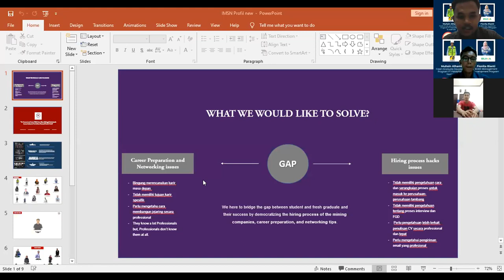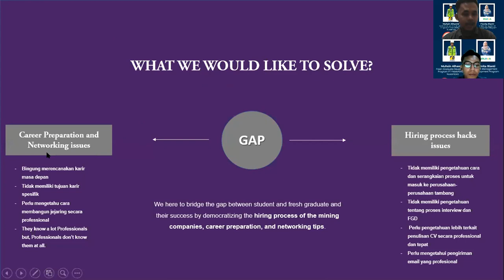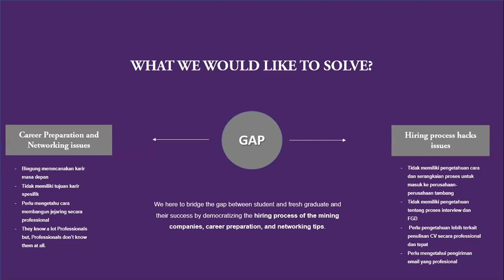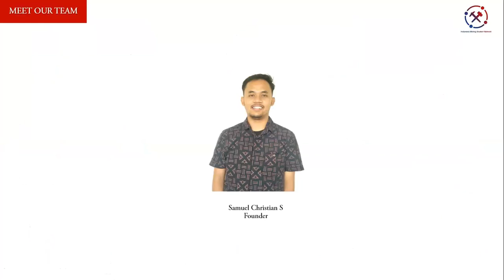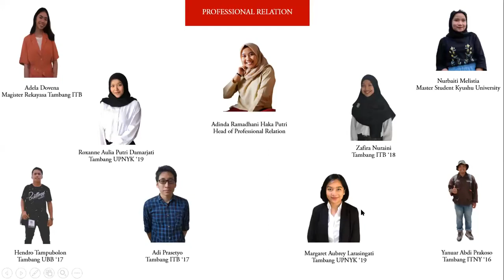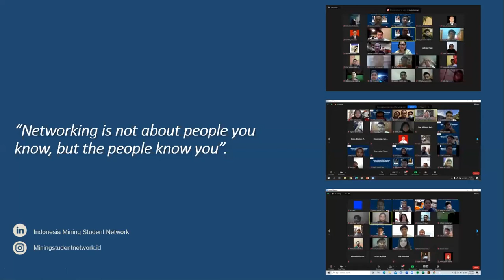Perkenalan Organisasia dan Tim Indonesia Mining Student Network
Hallo Young Mining Professionals!

Berikut adalah cuplikan video profil Indonesia Mining Student Network yang perlu banget kamu ketahui dari Sharing Session Vol. 11 "PAMA AND BUMA FGP RECRUITMENT: THE CHALLENGES AND HOW TO NAIL IT" bersama Bang Muhsin Alhamid (Fresh Graduate Development Program PT Pamapersada Nusantara) dan Kak Fionita Rianti (Buma Management Development Program)

Semoga bermanfaat dan sampai jumpa di sharing session volume 12!

Tetap terkoneksi bersama Kami melalui:

Linkedln: Indonesia Mining Student Network

Cheers,
IMSN Team